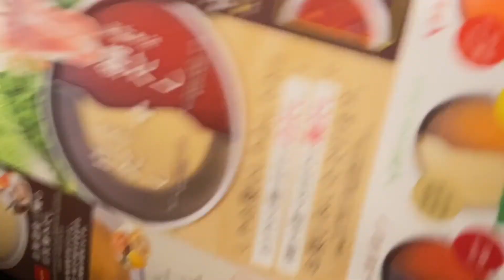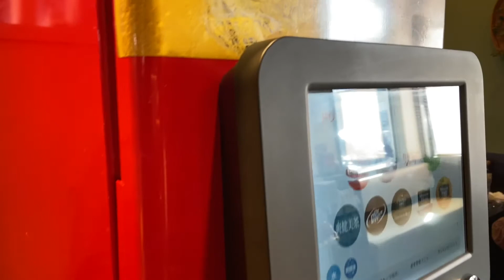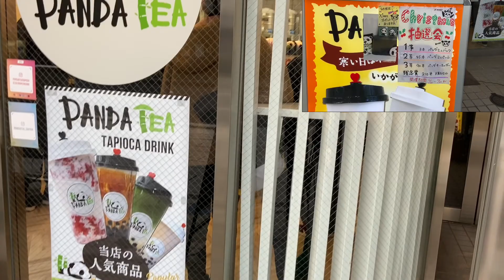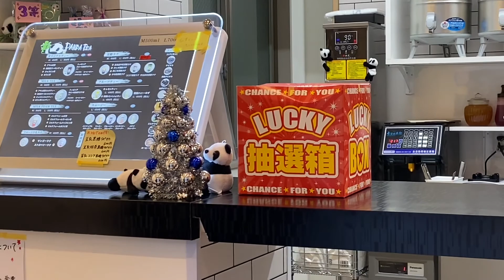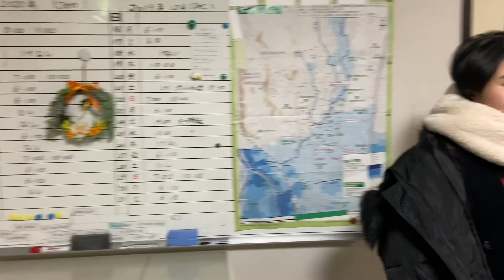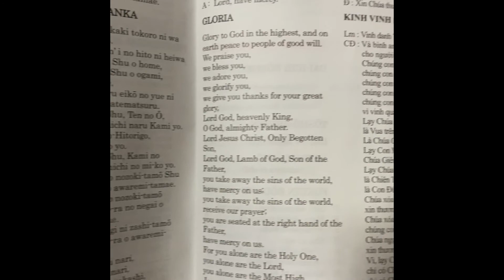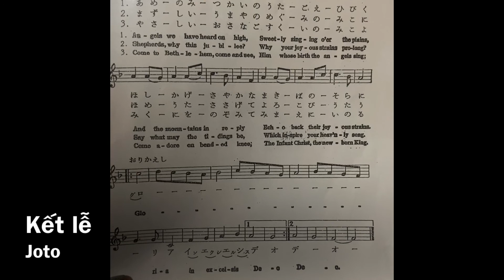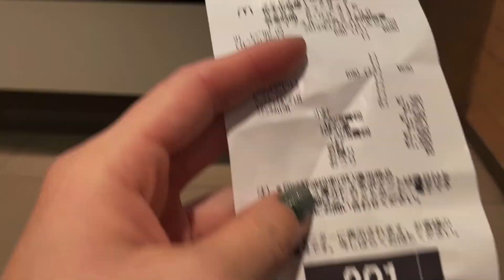Nhật Bản Ơi 🇯🇵 Tập 16 || Thánh Lễ Giáng Sinh Ở Nhật Bản NTN?/ Nhà Thờ Matsumoto ⛪️ /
Giáng sinh về rồi, năm nay mình muốn ghi lại những ngày cuối năm 2019, nhiều niềm vui nhưng cũng không ít những nỗi buồn.
Các bạn hãy cùng mình đến với Chúa, cùng sẻ chia và cũng tạ ơn Người nhé!